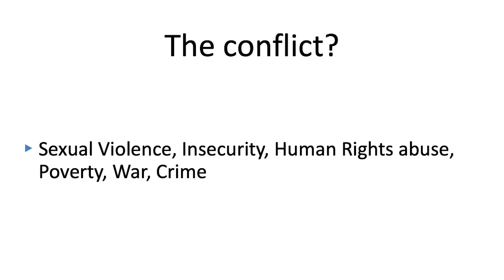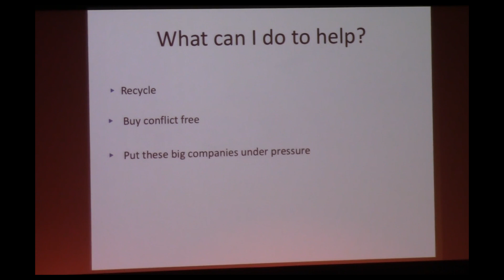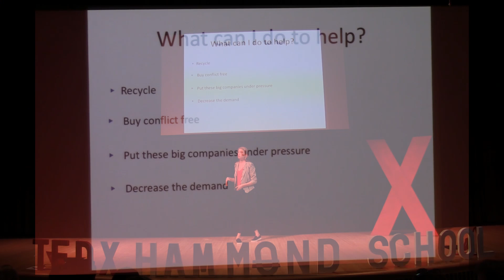"Conflict Minerals and Our Role" | Piper Meeker | TEDxHammondSchool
Piper Meeker discusses how your consumer demand for certain technologies affects the Congolese people and the environment of the Democratic Republic of Congo. It also offers alternative actions and purchase decisions that will help this issue. Piper Meeker has been a Hammond student for the last fourteen years. In addition to school, she volunteers at Riverbanks Zoo and Gardens as a Zooteen where she provides public education on animal conservation and environmental issues. Piper is currently conducting research on the effect of consumer demand of products containing conflict minerals. This research is a part of Hammond's Public Policy and Social Change Program (PPSC). Piper will be attending Anderson University next fall, at which she plans on studying biology. This talk was given at a TEDx event using the TED conference format but independently organized by a local community.